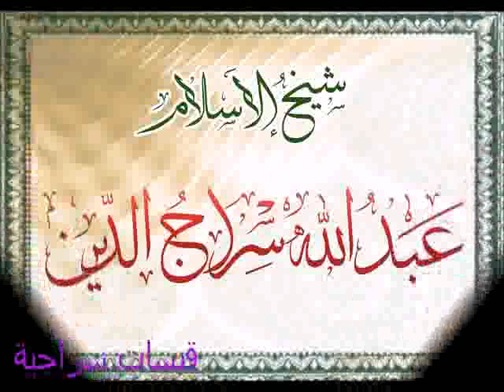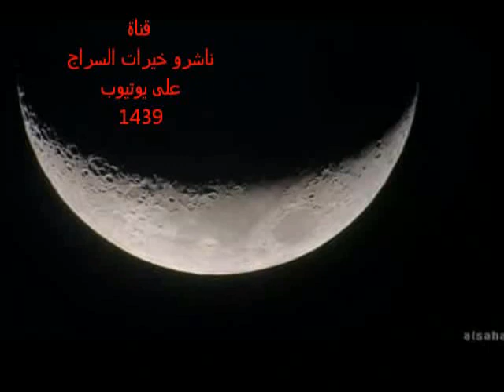قبسات سراجية 220-صبره صلى الله عليه وسلم على أذى المشركين - ٥